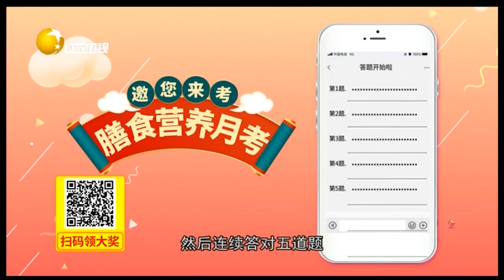吃豆腐也有讲究，提示：不能与草酸高的食品同食丨食全食美